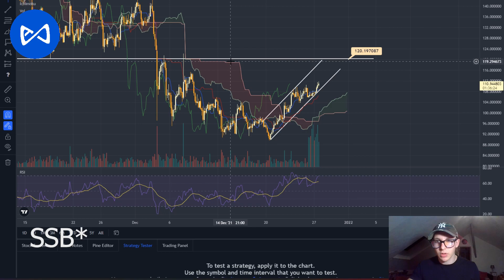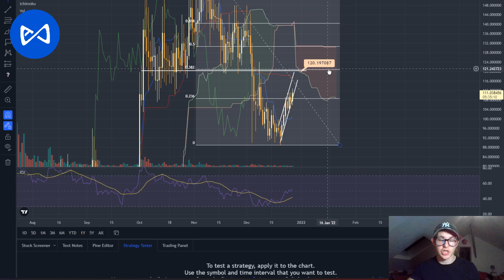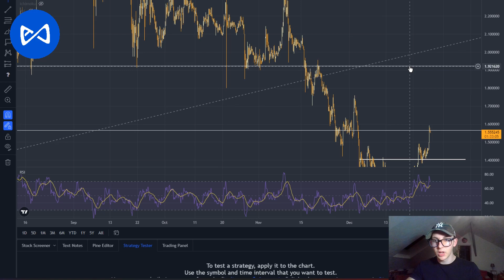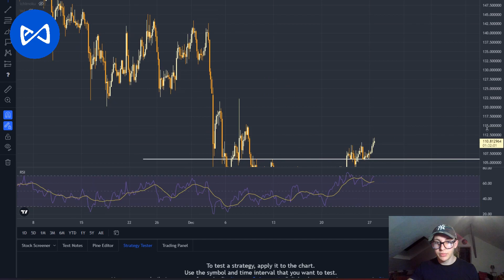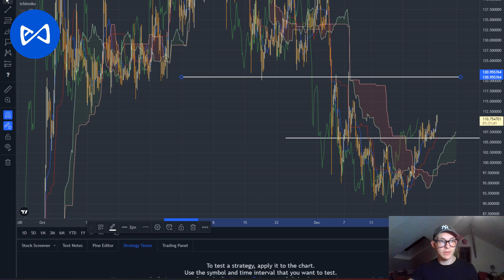CRYPTO AXS ☄️ ANALYSE TECHNIQUE ET PREDICTION AU 120$ !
La crypto AXS pourrait atteindre les 120$ dès demain (28/12/2021) si le BTC continue son ascension.

Plateformes utilisée :
✔️ Bybit

💁 Pourboire
Portefeuille BTC (BTC) : 12idZEpFRo7TzypVU3Qy9dMuj7K4xGHXLH
Portefeuille ETH (ERC20) : 0x9e3c6076a2b24bf67eaa710c488f8756ac10fd24
Portefeuille USDT (TRC20) : TUzgoY44Gchh7jifo79mubj1gkE9xL9bs2

Salut à toi 👋, moi c'est Rémy, je réalise des vidéos pour qu'on apprenne à investir dans les crypto monnaies, dans le but de réaliser des plus-values sur ce marché. Si tu souhaites coopérer et partager ton savoir, on sera à ton écoute ! Je te souhaite une agréable aventure sur cette chaîne YouTube :)

⏱️ Sommaire de la vidéo :
00:00 Introduction
0:28 Quel est la tendance de AXS ?
1:49 S&P500 nouvelle ATH !
2:10 BTC résistance au 51,700$ !
3:12 Gros volume pour la crypto AXS
4:01 Pourquoi la Target des 120$ ?
5:45 Pourquoi la crypto AXS pourrait partir à la hausse ?
9:04 Conclusion de la vidéo